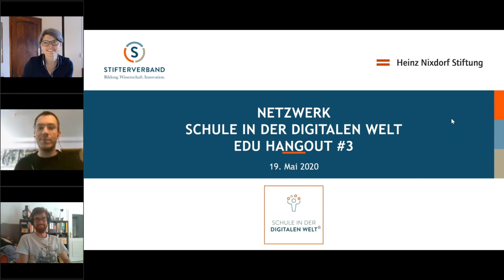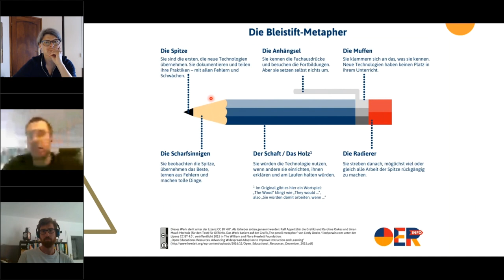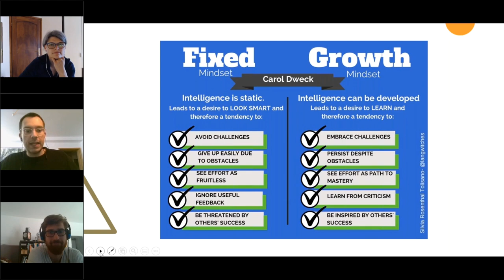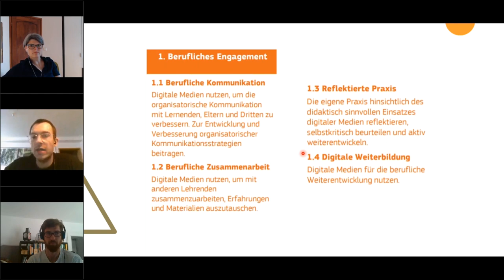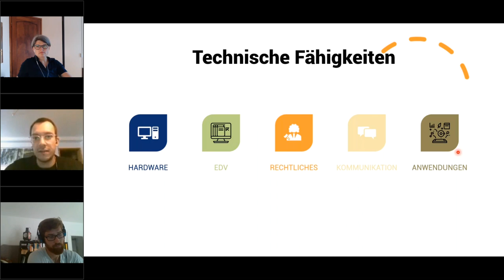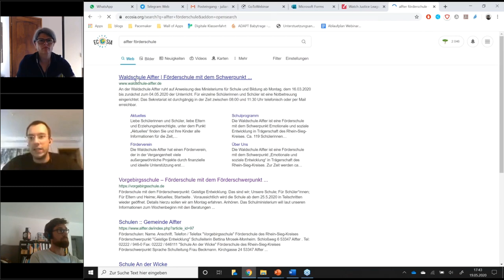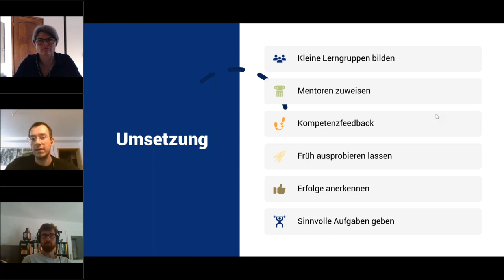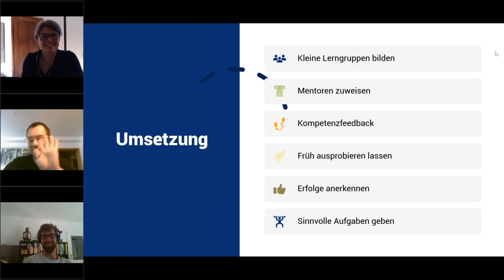Lehrkräfte im Home Office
Mitschnitt des EduHangouts im Rahmen des Förderprogramms "Schule in der digitalen Welt" von Stifterverband und Heinz Nixdorf Stiftung zum Thema: Wie integrieren wir Kolleginnen und Kollegen von zuhause aus in die Schulgemeinschaft?
Mit Julian Michels von der Pacemaker-Initiative

Im Frühjahr 2020 waren Home Office, Distanzlehren und -lernen ein vieldiskutiertes Thema. Angesichts der Corona-Pandemie mussten Schulen ein Konzept erarbeiten, wie sie Lehrkräfte von Zuhause aus in den Schulbetrieb integrieren können, wenn dies erforderlich ist. Wie ein solches Konzept aussehen kann und welche Schritte zu beachten sind, wird in dem EduHangout mit Julian Michels von der Pacemaker-Initiative erörtert und entwickelt.

Seit Mai 2020 bieten die EduHangouts den Mitgliedern des Netzwerks "Schule in der digitalen Welt" die Chance, sich während der Corona-Pandemie in Form von regelmäßigen virtuellen Meetings zusammenzufinden. Die Hangouts sind dabei als kollegiales Austauschformat untereinander und ganz im Sinne von Sessions in einem Barcamp zu verstehen. Die Teilnehmerinnen und Teilnehmer sollen hier die Möglichkeit erhalten, sich zu Themen rund um das Förderprogramm "Schule in der digitalen Welt" und die Wirkung von Corona auf die Entwicklung von Schulen in der digitalen Welt auszutauschen. Das Format sieht in der Regel einen Input aus dem Netzwerk vor, danach folgt zumeist eine Diskussion mit den anderen Teilnehmerinnen und Teilnehmern.

Teaserbild: Unsplash/Campaign Creators; bearbeitet